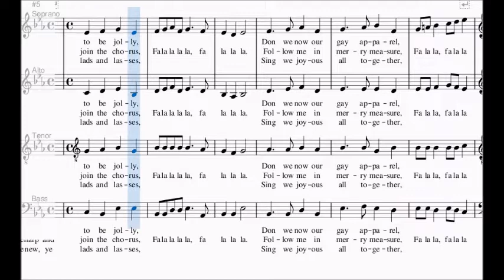Charles Wood - Deck the halls, Spartito per Basso